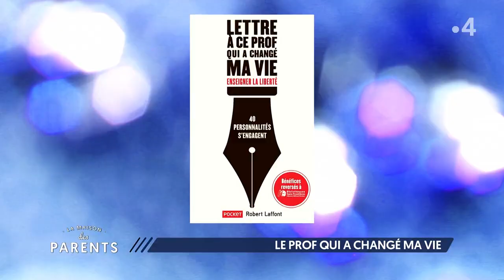Le prof qui a changé ma vie : à vos questions ! - La Maison des parents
Nous avons tous en mémoire un professeur ou une maitresse qui a marqué notre enfance. Pour comprendre l’impact de l’implication affective d’un enseignant sur son élève, Maël Virat, chercheur en psychologie et spécialiste des mécanismes d’apprentissage, répond à vos questions !